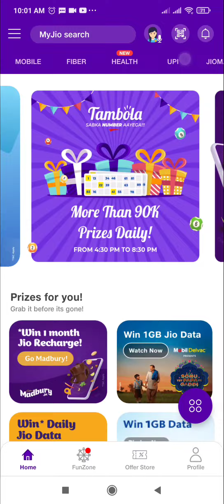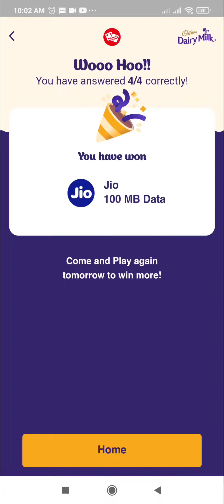My Jio Desserts Corner Picture Quiz Answers Today | Win Upto 1 GB Jio FREE Data | 17 September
Cadbury Dairy Milk Is Launches This “Jio Dessert Corner Picture Quiz Answers Today Game” In My Jio App. In This Game, You Need To Give Answers To Jio Desserts Corner Game Quiz. By Playing This Game You Can Win Assured Prizes Like 100 MB Jio Data, 1 GB Jio Data, 1 Month Jio Free Recharge And Also Some Mega Prizes Like Reliance Digital Voucher Worth ₹5000 Every Day.

Topics Covered :-

jio dessert corner quiz
my jio quiz answers today
my jio dessert quiz answers
my jio dessert corner answers
my jio dessert quiz answers today
My Jio Desserts Corner Picture Quiz Answers Today
Win Upto 1 GB Jio FREE Data
win jio data 100 mb
win jio data free
pathania brothers
my jio quiz
my jio
jio
quiz

Peace 💜